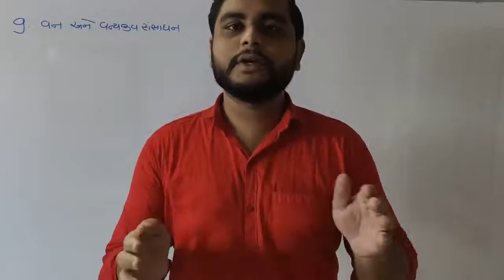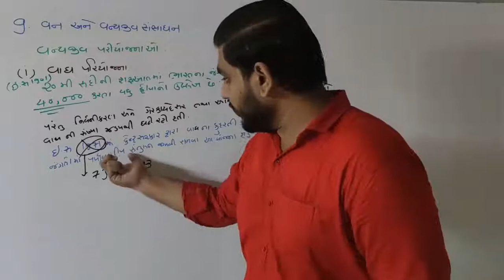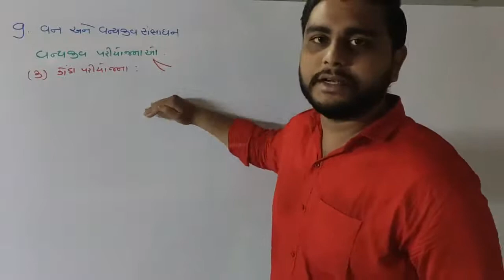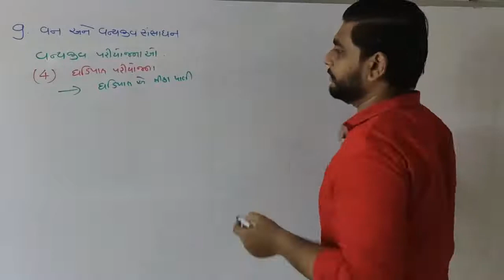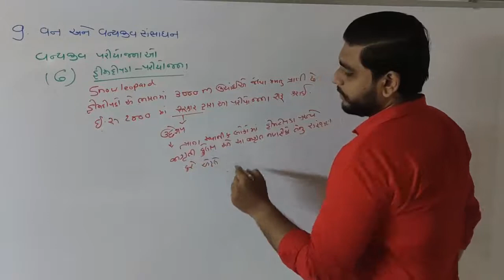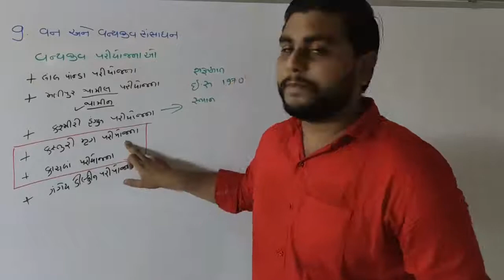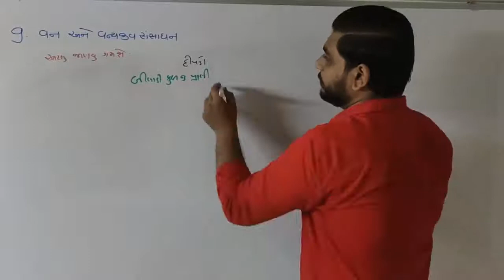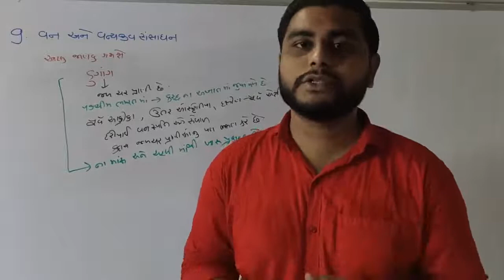STD 10 Sub Social Science Ch 9 વન અને વન્યજીવ સંસાધન,Wildlife Projects, વિવિધ વન્યજીવ પરીયોજનાઓ GSEB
standard 10 subject social science chapter 9 forest and wildlife resources
wildlife projects વન્યજીવ પરિયોજના
project tiger વાઘ પરિયોજના
project elephant હાથી પરિયોજના
project rhino ગેંડા પરિયોજના
project vulture ગીધ પરિયોજના
project snow leopard હિમ દીપડો પરિયોજના
project Red Panda લાલ પાંડા પરિયોજના
Manipur Thamin project મણિપુર થામિલ પરિયોજના
project Ganga dolphin ગંગેય ડોલફિન પરિયોજના
project hangul કશ્મીરી હંગુલ પરિયોજના
project Kasturi mrig કસ્તુરી મૃગ પરિયોજના
project turtle કાચબા પરિયોજના
project Dhadiyal ઘડિયાળ પરિયોજના

# foodlover
# Cook
# online Studies Supporter
# online gamelover
# entertainment,web series and movie lover
# prankster
# YouTuber
# Google advertisement supporter
# traveller
# photo editor
# Nature lover
# online shopping lover like shopping from Amazon, flipkart, mayntra, Alibaba
# invester
# Motivational speaker
# E-book reader
# music lover